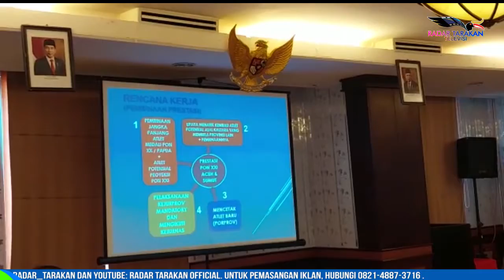TARGET MEDALI TAK TERCAPAI, DPRD GELAR RDP BERSAMA KONI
KOMISI IV DPRD KALTARA MENGGELAR RAPAT DENGAR PENDAPAT (RDP) DENGAN KONI KALTARA, TERKAIT DENGAN HASIL YANG DIRAIH KALTARA PADA PON XX PAPUA. SALAH SATU YANG MENJADI PEMBAHASAN YAITU TARGET KONI KALTARA YANG TIDAK BISA MERAIH 6 MEDALI EMAS DAN EVALUASI KEIKUTSERTAAN KALTARA DALAM PON.